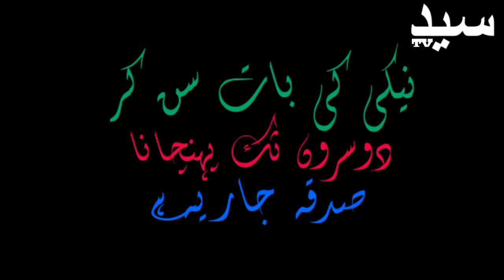Yah Amal Dua qabool krwata hai | Hazrat Imam Ali ne farmaya | Syed Tv Ar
Research, Voice, Editing, Produce by
           Syed Mughees Ahmed

Stay Blessed And Connected. JazaKAllah / Syed Mughees Ahmed

❤️❣️ Allah Pak tamam momnin  ko salamat rakhe ❣️❤️